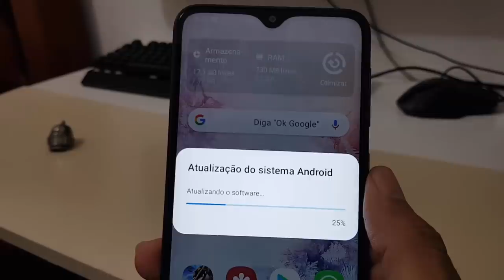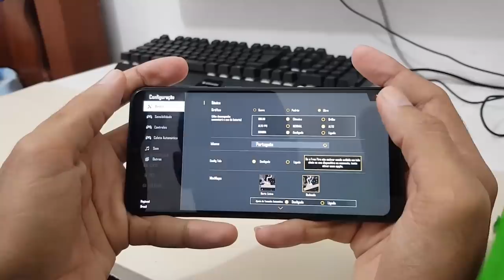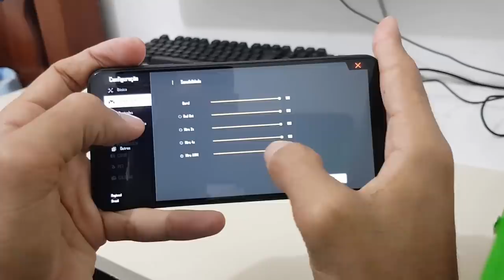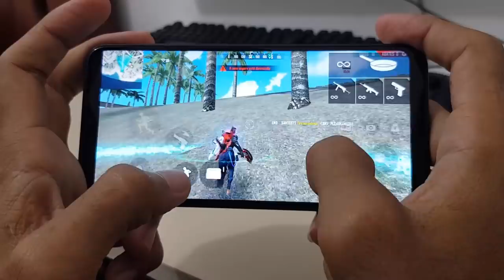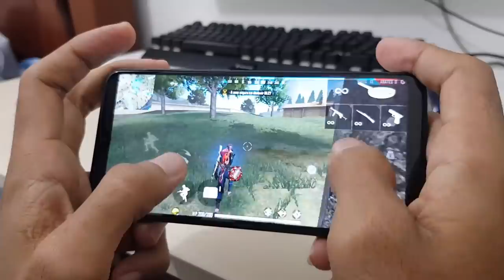Galaxy A10 Free Fire Fim dos Bugs 🎆 Android 10👌